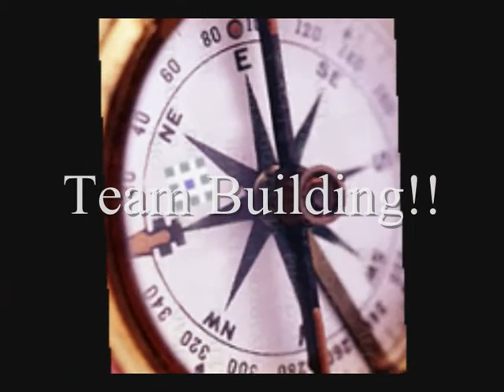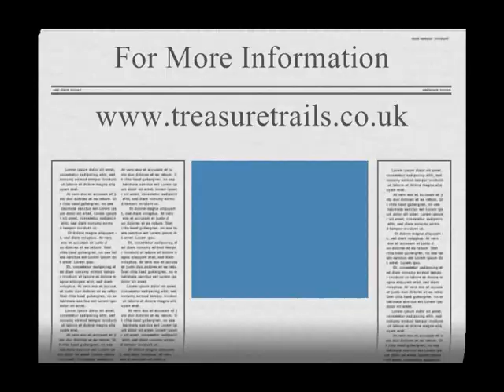Treasure Trails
The Only Way to Explore!